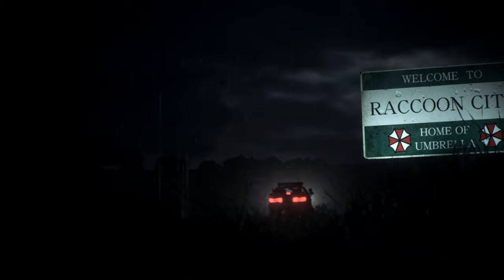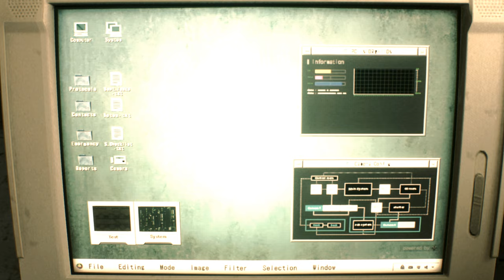Resident Evil 2 Remake Claire Redfield in Sexy Moto II Jacket outfit /Biohazard 2 mod [4K]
support
Resident Evil 3 Remake mod
Re3 Jill Valentine Claire Redfield

Created by Storm.YD  Arison_C  Mangakadenizgaming MarcosRC  Alphazomega Mr.X  Aerosmith Darknessvaltier DrSlumpX   Wiwilz

Mod shop
Sorry